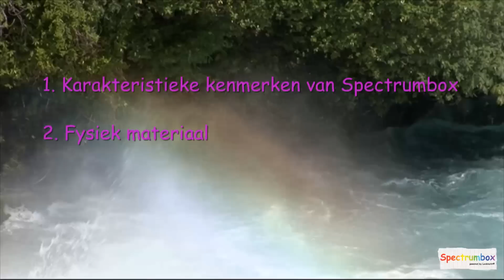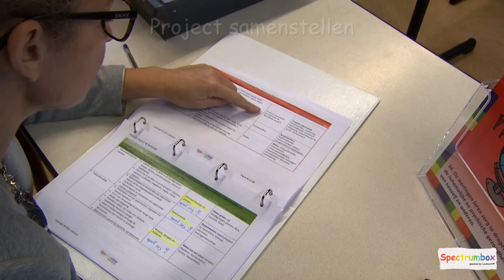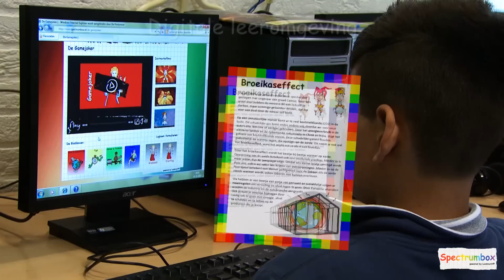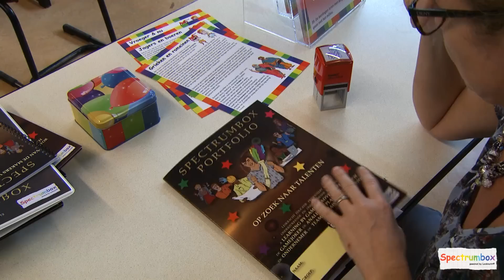Spectrumbox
Spectrumbox voor onderzoekende en ondernemende kinderen

Een coöperatieve manier van leren met wereldoriëntatie en taal als speelveld voor groep 6, 7 en 8; kerndoelenproof.

An education changing development

Wij horen graag uw reactie en nemen indien gewenst contact met u op.